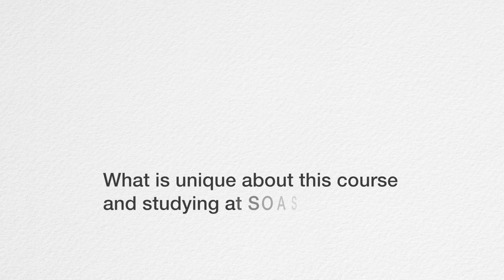Sustainable Finance and Climate Change Summer School | SOAS University of London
An introduction to the Sustainable Finance and Climate Change Summer Schools at SOAS University of London.